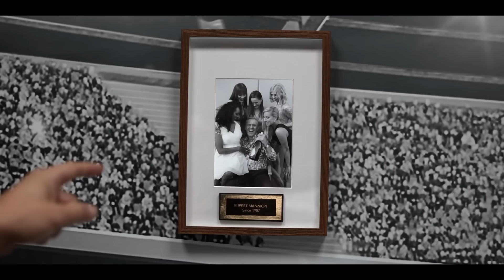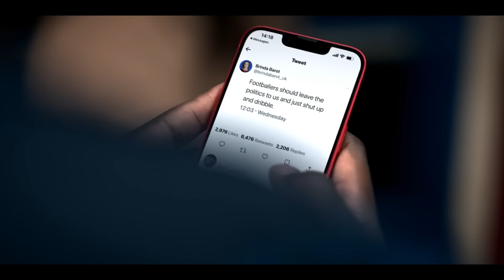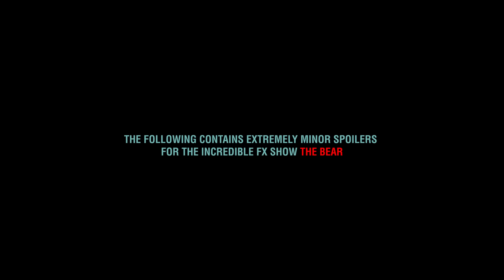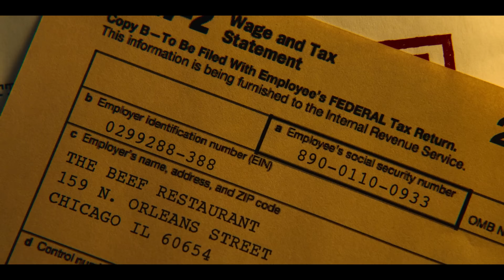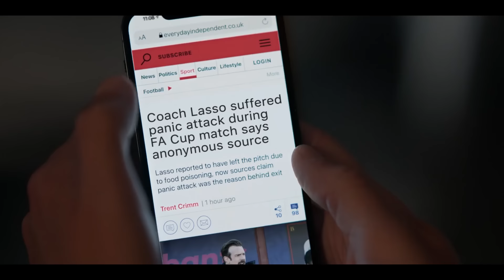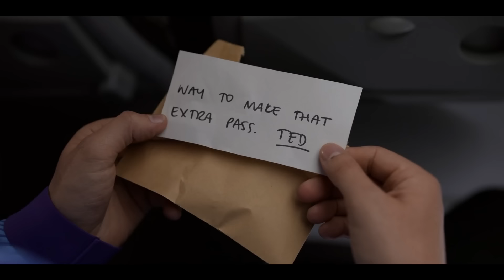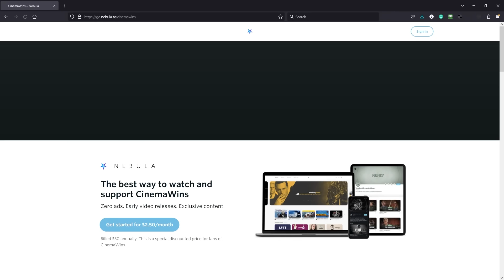Everything About Ted Lasso is GREAT!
Ted Lasso is a TV show and this is CinemaWins, a match made in heaven. Apple TV just finished it's run for this show and I think it was… aight. Darts, you know? So come along on a journey with me where I explore that and obviously talk about all the great things that happen in the show. Here's everything right with...wait no...Ted Lasso! It's Ted Lasso.